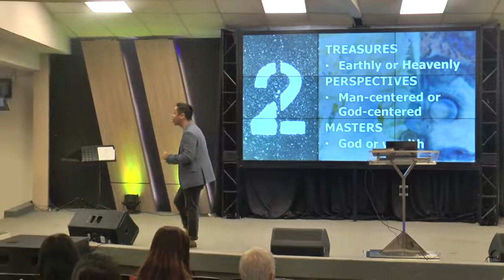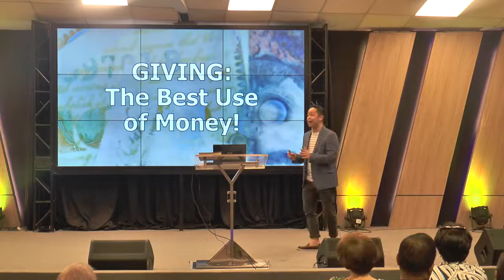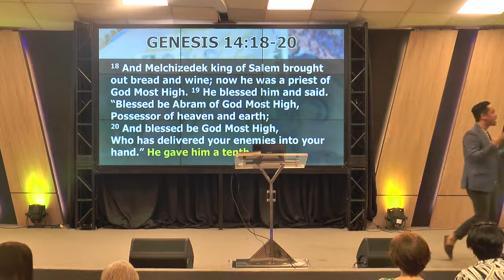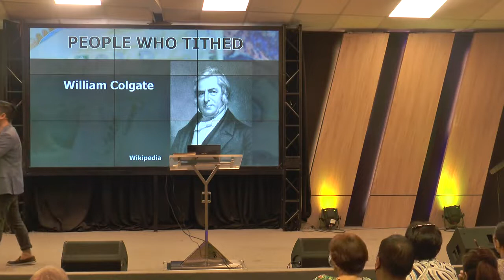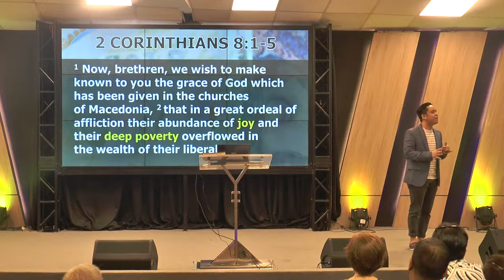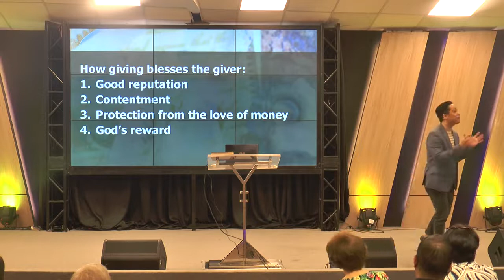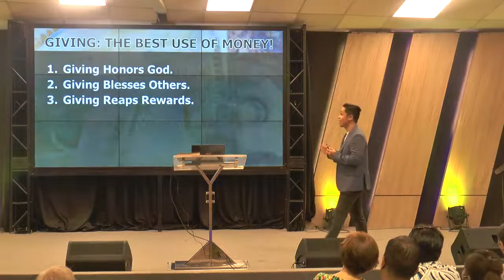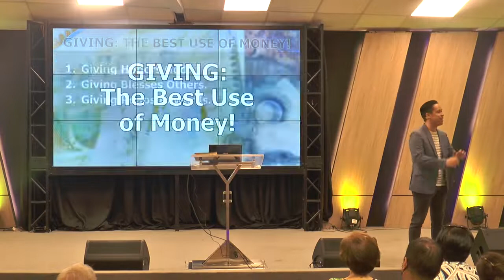GIVING The Best Use of Money | Pastor Marty Ocaya